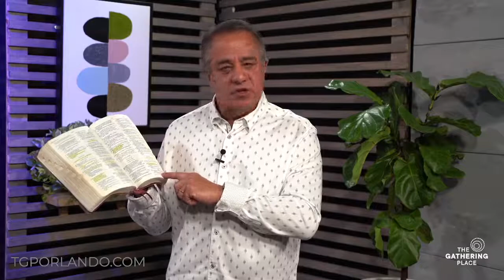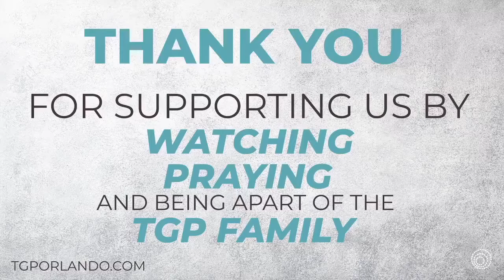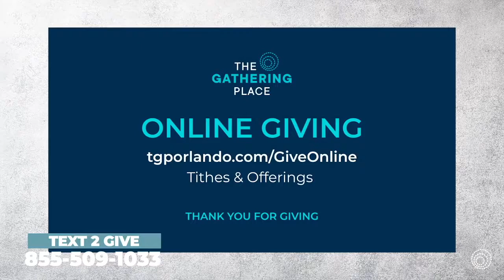Part 1 - "The Graciousness of God"